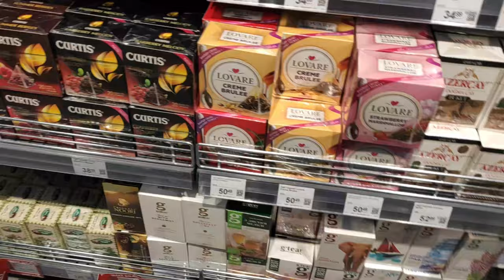Just video 191